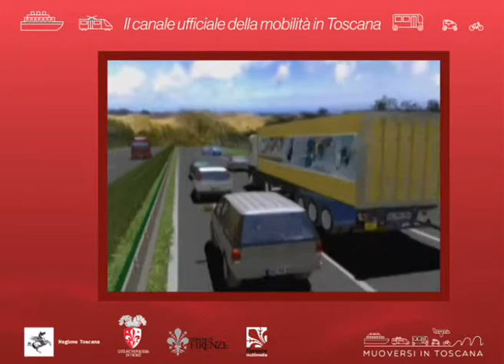Muoversi in Toscana Info - Edizione delle 12 del 7 settembre 2019